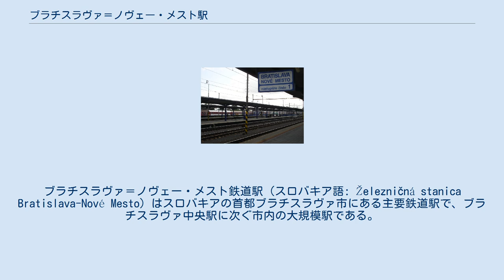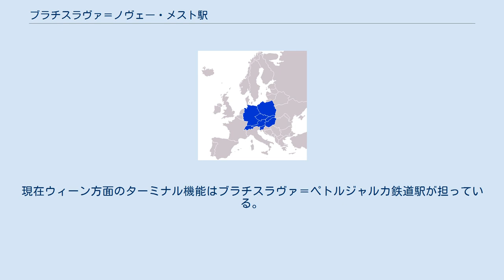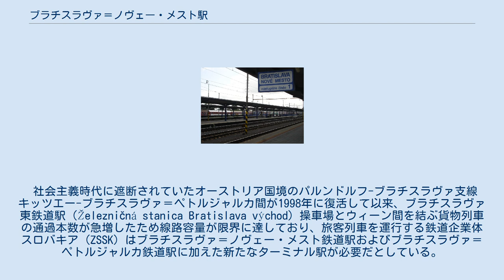ブラチスラヴァ＝ノヴェー・メスト駅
ブラチスラヴァ＝ノヴェー・メスト鉄道駅（スロバキア語: Železničná stanica Bratislava-Nové Mesto）はスロバキアの首都ブラチスラヴァ市にある主要鉄道駅で、ブラチスラヴァ中央駅に次ぐ市内の大規模駅である。
 ブラチスラヴァ＝ノヴェー・メスト鉄道駅の構内 ブラチスラヴァ＝ノヴェー・メスト鉄道駅の位置 かつて旧市街区の旧ブラチスラヴァ＝ノヴェー・メスト鉄道駅（1962年、ブラチスラヴァ＝ニヴィ鉄道駅に改称。1985年廃止）を起点としていたブラチスラヴァ-コマールノ鉄道線と、ブラチスラヴァ中央駅を起点とするブラチスラヴァ-ブダペスト鉄道線およびブラチスラヴァ支駅（1985年休止）を起点とするブラチスラヴァ-ジリナ鉄道線の各線を結ぶ短絡線（ブラチスラヴァ墓地-ブラチスラヴァ＝ノヴェー・メスト鉄道線、ブラチスラヴァ＝ノヴェー・メスト-ブラチスラヴァ中央駅鉄道線、ブラチスラヴァ郊外-ブラチスラヴァ＝ノヴェー・メスト鉄道線）上の駅として1962年に開業した。
 自然湖のクハイダ湖に面したブラチスラヴァ3区新市街区トマーシコヴァー通りにあり、多数の側線を備えたブラチスラヴァ市第二のターミナル駅として運用されている。
開業以来の総ガラス張りのコンコースは、雨が多い時期には「スイミングプール」（plaváreň）と俗称され、朝には市南東部の住宅地から駅周辺の工業地帯に向かう通勤客で混雑する。
クーティ、ジリナ、シュトゥーロヴォ、ライカ（ハンガリー）に向かう国内各方面の列車が発着。
現在ウィーン方面のターミナル機能はブラチスラヴァ＝ペトルジャルカ鉄道駅が担っている。
 社会主義時代に遮断されていたオーストリア国境のパルンドルフ-ブラチスラヴァ支線キッツエー-ブラチスラヴァ＝ペトルジャルカ間が1998年に復活して以来、ブラチスラヴァ東鉄道駅（Železničná stanica Bratislava východ）操車場とウィーン間を結ぶ貨物列車の通過本数が急増したため線路容量が限界に達しており、旅客列車を運行する鉄道企業体スロバキア（ZSSK）はブラチスラヴァ＝ノヴェー・メスト鉄道駅およびブラチスラヴァ＝ペトルジャルカ鉄道駅に加えた新たなターミナル駅が必要だとしている。
 2001年から2007年にかけて駅施設の近代化が行われ、駅舎正面の改修やコンピューターによる自動案内システムの導入、プラットホームの改修などが行われた。
2006年には金融機関のATMが設置された。
スロバキア国鉄ではさらに、旅客・貨物の利便性向上を目指し民間資本を導入した駅の再開発事業を行う方針で、2009年に入札を実施した。